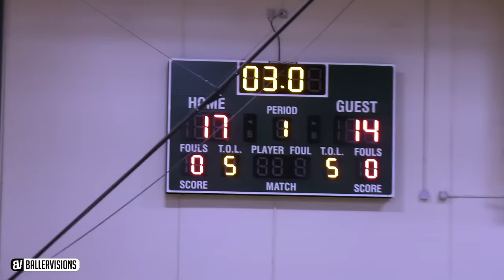Jaylen Hands, Michael Porter Jr & More SHOW OUT! McDonalds All-American Day 1 Practice HIGHLIGHTS